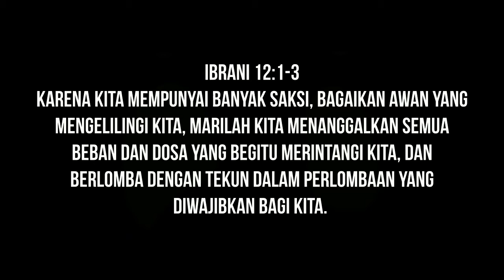JSS Morning Sermon By Pastor, Thursday 25 March 2021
Kitab : Ibrani 12:1-3

Oleh : Ps. Mulatua Harahap